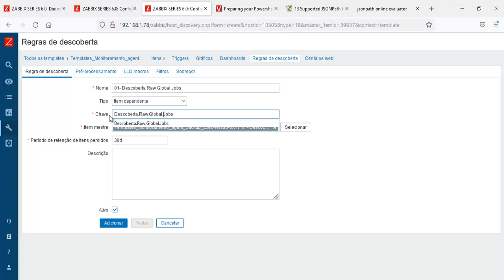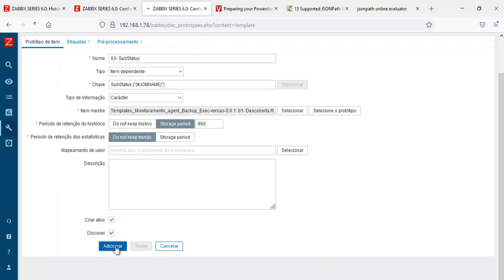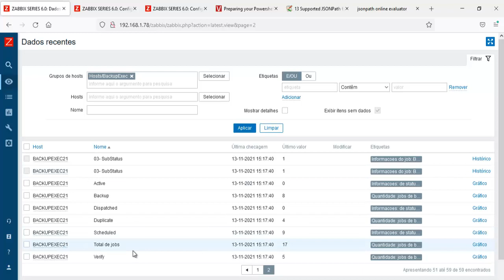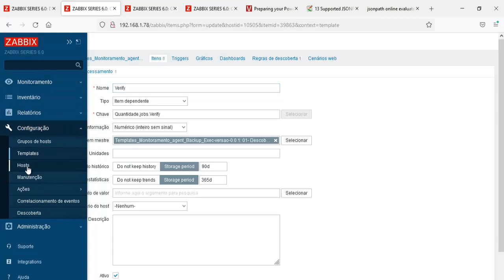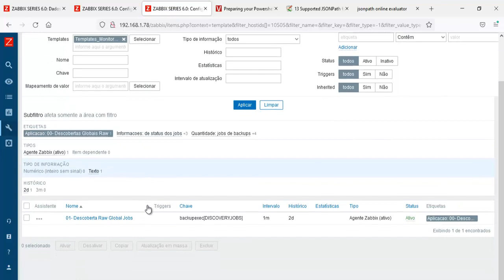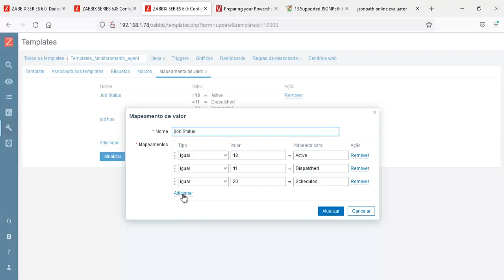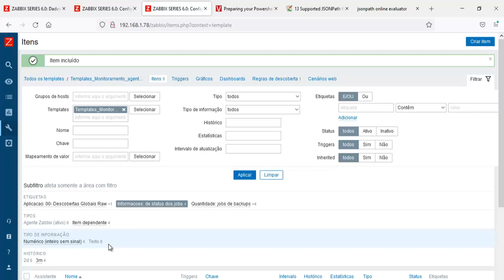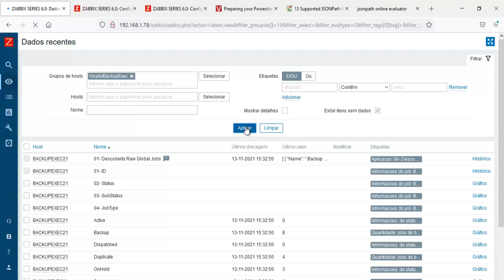01.21- Criando nosso discovery dos dados dos jobs